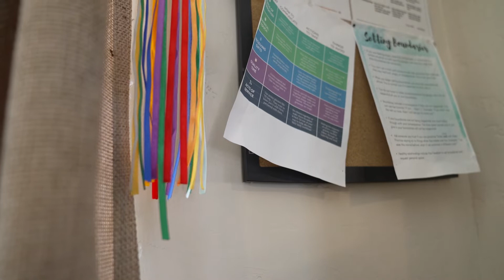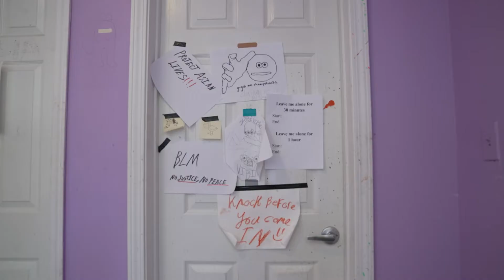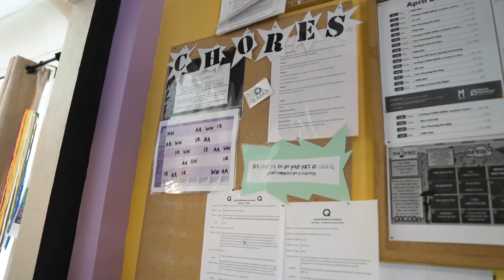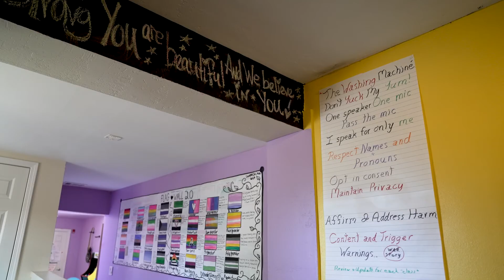New Mexico's only queer youth shelter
PART THREE OF A THREE-PART VIDEO SERIES ON YOUTH IN NEW MEXICO
Casa Q: LGBTQ+ youth experience homelessness at significantly higher rates than their peers. In Albuquerque, New Mexico's only shelter specifically for queer young people provides a safe space for this vulnerable and exploited population to thrive.

A THREE-PART VIDEO SERIES ON YOUTH IN NEW MEXICO
1. Not enough beds: Tackling youth homelessness in New Mexico
2.  Serenity Mesa: ‘I try my hardest’: Homeless youth fight substance abuse in New Mexico
3.  Casa Q: ‘There’s no safe place’: New Mexico’s only queer youth shelter